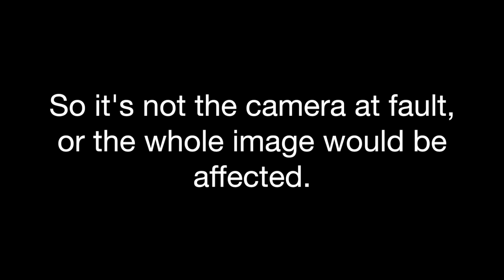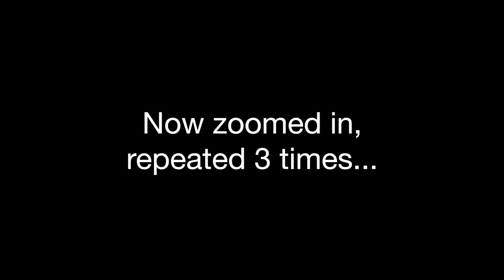BUSTED. SpaceX Starman Live Glitches Green Screen Fake Space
Apologies, as after reviewing the 2nd part showing footage from ThePottersClay I have realised the footage shows the point at which the 'outer shell' comes away from the part of whatever is holding the car. As such I have removed the last 1/3 of the video that contained that footage.

Always fluid in my opinion and open to constructive criticism as we all should be :-) Please share and use however you wish.

Bitcoin: 3GTXJ5K8tdt3FWgoBFPZ778LWjUj3yst5N
Litecoin: M9CkFq2ZMZmUXgdhqrRyQvWYmbXF7TK4DN
Digibyte: SkNcbN4zdXqTxwTn16pc1Exo6wSQpyKzYT

I DO NOT CONSENT TO: Weather Modification, Geo-Engineering, 5G/New Tech without Testing, Water Fluoridation, Mandatory Vaccines, Child Slavery/Abuse, Hoax Celebrity Deaths & Terror Events, Poisonous Food Additives, or Faking Space Travel.

I use DuckDuckGo search engine to preserve privacy and get honest search returns.